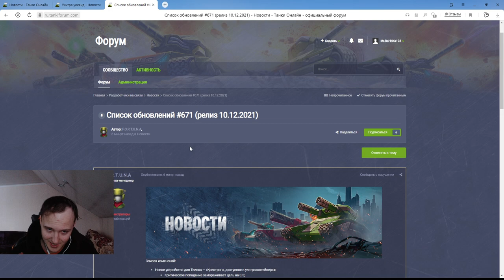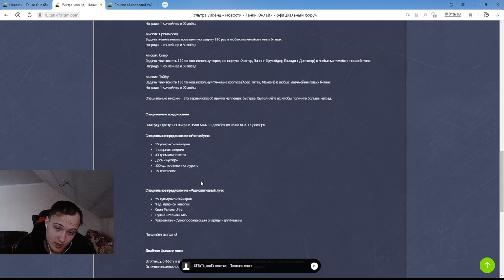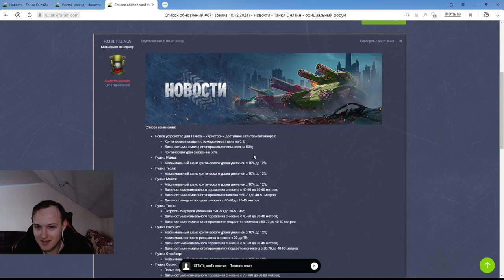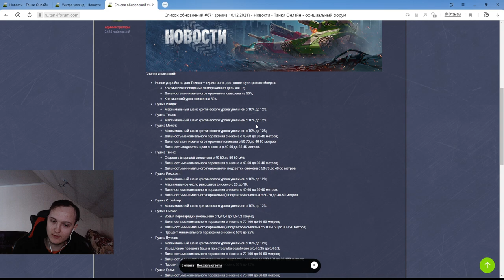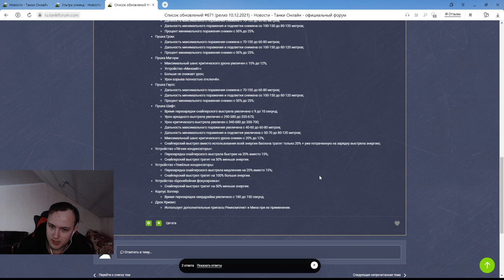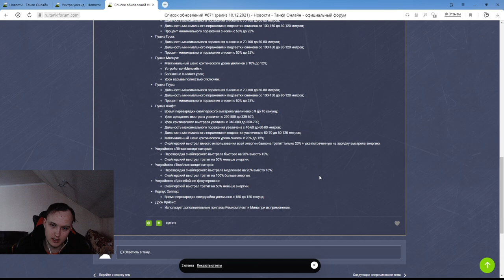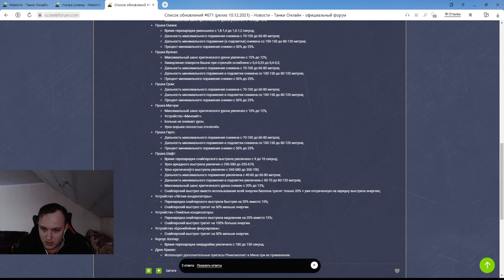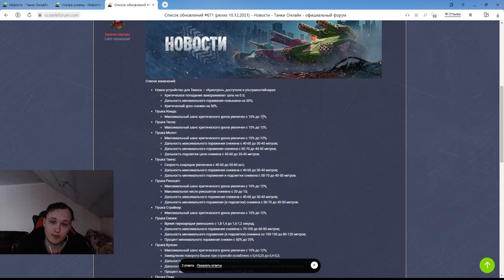ЗАВТРА ИГРА НЕ БУДЕТ ПРЕЖНЕЙ! ГЛОБАЛЬНЫЙ НЕРФ ДАЛЬНОСТИ ПУШЕК - КРИЗИС КУШАЕТ АПТЕКИ И МИНЫ В ТАНКАХ